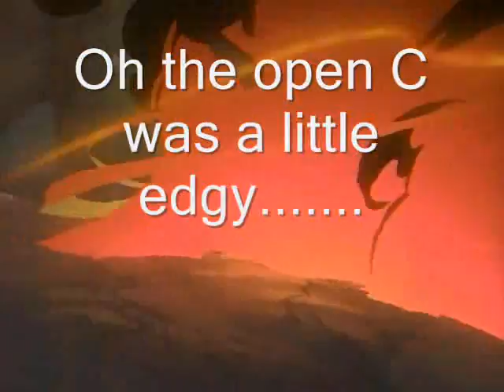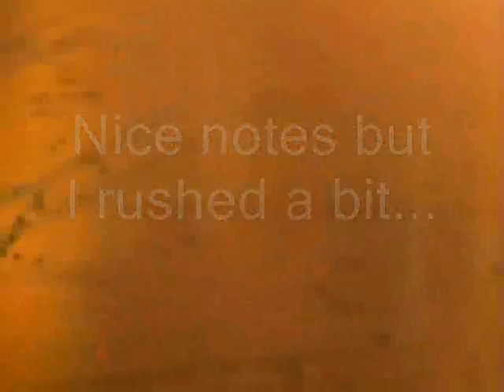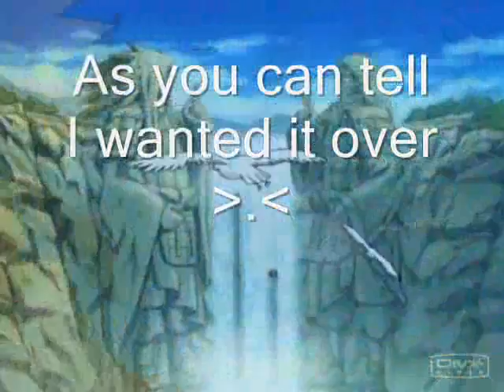Margret and I- BrandenBurg No. 3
This is a song we WERE playing in at school, but the damn cellos and violins couldn't get their parts right, the violas were on top of the ball. ANYWAYS, this is me and Margret, oh, and Bo. yeah I named them, leave me alone, yeah I put random clips of anytihing in there so you wouldn't be staring at empty space.